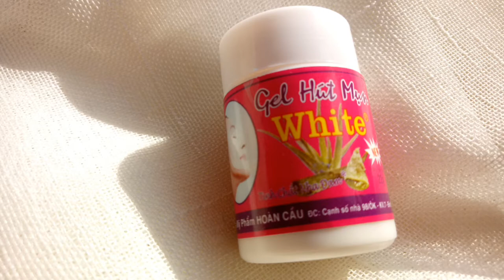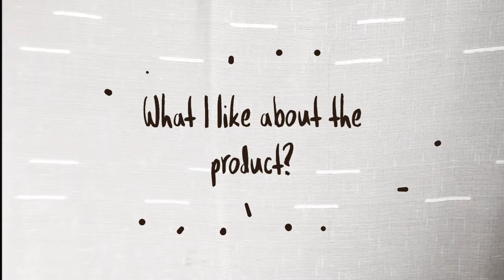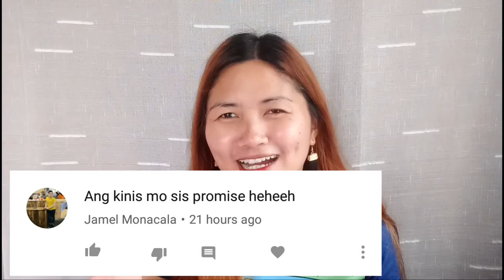BEST BLACKHEADS REMOVER PHILIPPINES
Best blackhead remover mask,
Best blackhead remover,
Best blackhead remover watsons,
Best blackhead remover tool,
Best blackhead remover product,
Best blackhead remover strips,
Best blackhead remover vacuum,
Best blackhead remover mask for men,
Best blackhead remover drugstore,
Blackheads and whiteheads remover,
Blackheads removal nose,
Blackheads removal face,
Blackheads removal satisfying,
Blackheads in ear,
Blackheads extractions,

Product details:
WHERE TO BUY?

Sabi sa nabilhan kong shop nag bago na daw to ng formula mas malapot (na kulay puti) sa before nevertheless ang galing paden makatanggal ng blackheads/whiteheads nalimas lahat.😅
Di naman sya masakit masyado pag tinatanggal.
Marerecommend ko sya. Pero kung meron ka pang maisusuggest na mas magaling dito. Ishare mo nayan sa comment section.😊

GET SKIN READY FOR CHRISTMAS!🎄✨
PANG PAKINIS AT PANG PAPUTI✨✨✨

1. AHA BHA PHA MIRACLE TONER FIRST IMPRESSION REVIEW SOMEBYMI

2. THE SKIN BUREAU

3. Elujai Propolis Myrrh Ampoule Light 15ml (for melasma and skin pigmentation)

4. Clear nose (thailand)

5. Kojie san SUNBLOCK

6. Garnier pure active anti acne white facial foam

-Garnier Light Complete Vitamin C Serum (For Dark Spots) 30mL / 60mL Twin Pack

-Garnier Pure Active Multi Action Toner 150mL [For Acne Prone Skin]

7. Bio oil (pang tanggal ng scars and strechmarks)

8. Gluta c intense whitening body scrub review

9. Greenika whitening

-Greenika Whitening & Moisturizing Body Lotion Evens Out Skin Tone Dark Spots

Organic Greenika UltraWhite Glutakojic Milk Contains Glutathione, Kojic Acid, Goat's Milk

Greenika Bleaching Soap Lighten Skin Pigmentation Scars Blemishes Anti Dark Spots

Greenika Rejuvenating Set Acne Remover Pimple Eraser Whitening Facial Treatment Anti Pimple

Greenika Tea Tree Oil Anti Acne Face Serum with Vitamin E Facial Moisturizer

10. Gluta Kojic Ultra Soap

11. Organicskin

Organic Skin 100% Herbal Whitening Soap (set of 2, 65g each)

Organic Skin 100% Herbal Whitening Soap (set of 3, 65g each)

12. SCT Gluta Kojic Ultra Soap; 1 Piece 135 Grams Bar of Soap

-SCT Gluta Kojic Ultra Soap; 3 Pieces 135 Grams Bar of Soap

-SCT Gluta Kojic Ultra Soap; 5 Pieces 135 Grams Bar of Soap

-SCT Gluta Kojic Ultra Soap; 12 Pieces 135 Grams Bar of Soap

13. Belo Kojic Extra Moisture Body Wash 475mL

14. Klairs Supple Preparation Facial / Unscented Toner
Yes, nag bago nako ng content sa youtube. Dati skincare product reviews but now online jobs at mommy related topic na.. pero gusto ko pading ishare ang mga products na ito sainyo.🎄✨